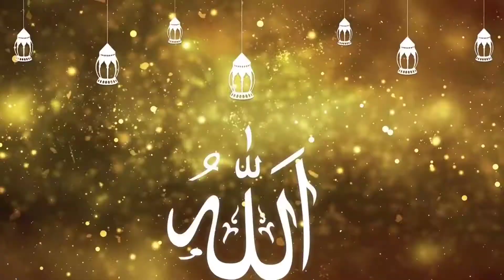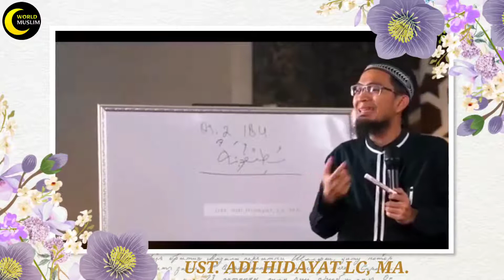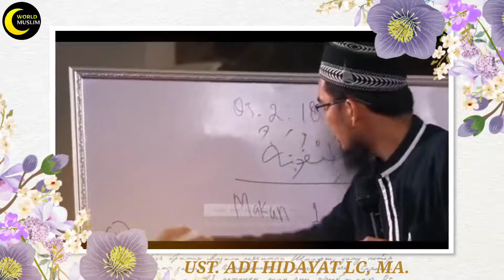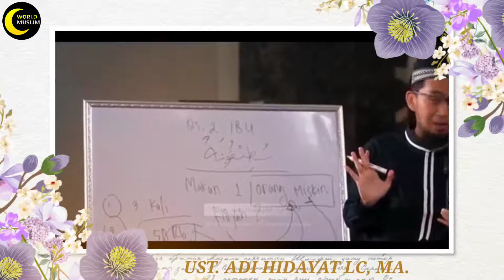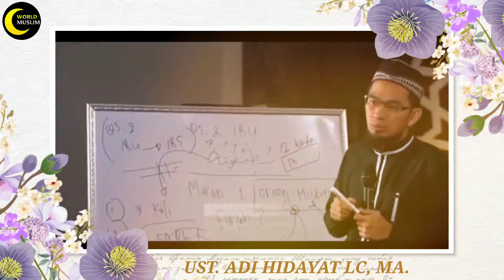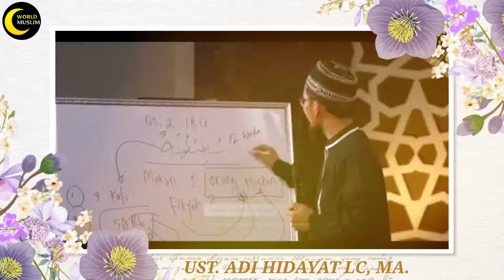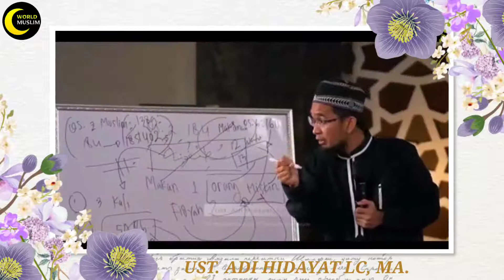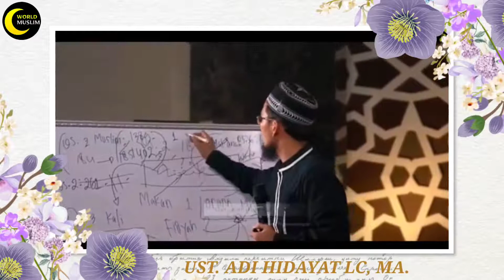kajian Cara Membayar Fidyah puasa Ust Adi Hidayat Lc Ma